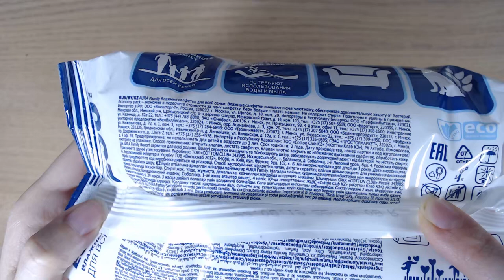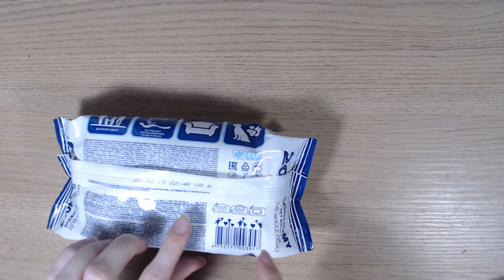Art Manij ВИДЕО ОБЗОР Влажные салфетки AURA 200 шт из Fix Price